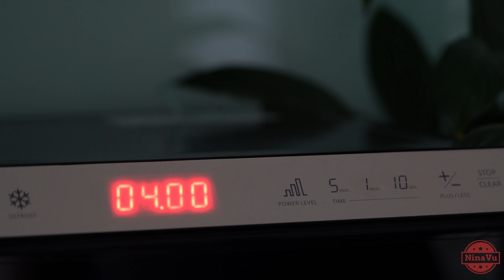Make Fried Shallots With Microwave / Vietnamese Cuisine/ASMR Cooking/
💛Crispy fried onions are attractive ingredients and indispensable in delicious food. You will not be able to resist the crispy, fragrant, greasy taste of fried shallots that must go to the kitchen right away!🌺

💛Ingredients and instructions:
✅ Dried onion 200g
✅ Turn on the microwave over 1st time: 4 minutes
✅ Turn on the microwave over 2nd time: 2 minutes
✅ Turn on the microwave over 3rd time: 2 minutes
✅ Turn on the microwave over 4th time: 30 seconds
✅ Turn on the microwave over 5th time: 30 seconds
✅ If the onion are not yellow and crisp enough, let turn on the microwave over 6th time: 10 - 20 seconds left

💛 Nguyên liệu và Cách làm:
✅ Hành khô 200g
✅ Dầu ăn 45ml
✅ Quay lò vi sóng lần 1: 4 phút
✅ Quay lò vi sóng lần 2: 2 phút
✅ Quay lò vi sóng lần 3: 2 phút
✅ Quay lò vi sóng lần 4: 30 giây
✅ Quay lò vi sóng lần 5: 30 giây
✅ Nếu hành chưa đạt độ vàng vừa ý thì quay lò vi sóng lần 6: 10 - 20 giây

💛Vì hành khô khác nhau, lượng nước có trong hành khác nhau. Nhiệt độ lò vi sóng mỗi lò cũng khác nhau. Nên số phút mình đưa ra trên đây là tham khảo. Cẩn thận thì các bạn nên kiểm tra và đảo hành thường xuyên. Càng về cuối càng cần kiểm tra và đảo đều nhiều hơn.
💛Cách giữ cho hành phi giòn lâu: mình không hề phơi hành hay tẩm bột vào hành. Chỉ khi muốn cất hành phi lại thì đợi hành nguội hẳn thì đậy nắp thật kín. Hành sẽ giữ được rất lâu.
🌺Chúc các bạn làm thành công nhé!

⚠ This video is registered on the copyright of the NinaVu Cuisine Youtube Channel. Please should not repost at all kinds of measures.